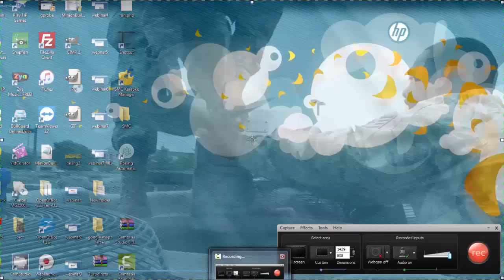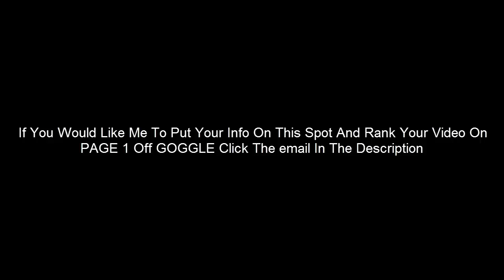The Best HVAC In Wilkes-Barre PA